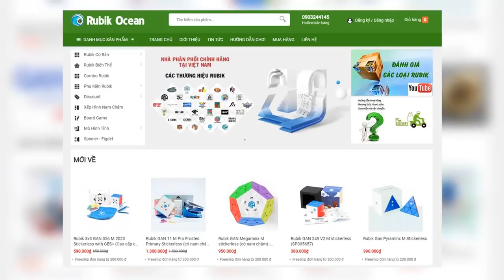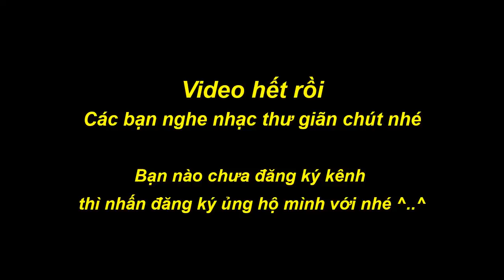Giải OLL PLL không đảo Cube như thế nào??? | Rubik Ocean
Video này mình chia sẻ cho các bạn 2 cách làm OLL và PLL ko cần đảo cube luôn🤩🤩
Các bạn xem giải trí thôi nhé, đừng đặt nặng vấn đề kiến thức quá 😂😂

Các bạn muốn mua Rubik chính hãng hàng trơn, xịn để chơi thi đấu và tặng bạn bè thì qua đây nhé:

🏡 Lầu 5, 696 Điện Biên Phủ, P.10, Q.10, Hồ Chí Minh (9h - 17h30)